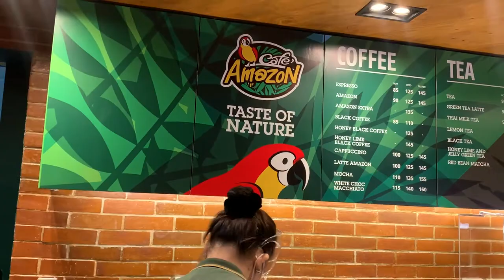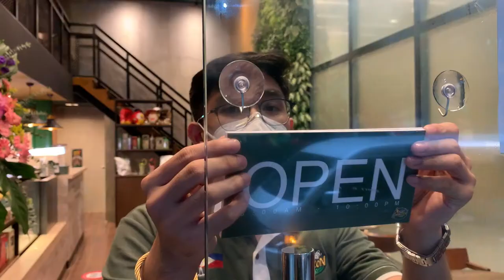Cafe Amazon Manhattan Grand Opening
Here's a look back of Cafe Amazon Manhattan's Grand Opening!

We're bringing authentic Thai coffee and green oasis experience at Araneta City. See you in our doorsteps!

Cafe Amazon Manhattan
Open daily from 6AM-10PM